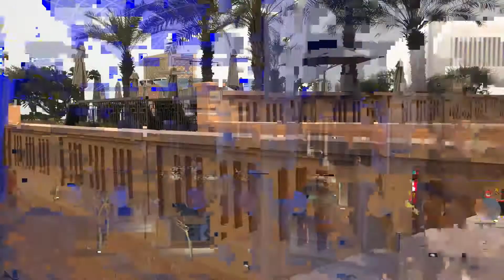DUBAI HEALTHY SNACK MUKBANG | Meet Chris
I have arrived in Dubai & honestly all I wanted to do was eat & unsurprisingly, that's exactly what i did!

Starting off at the Sofitel JBR buffet, hitting up smoky beach for an argileh/shisha/hookah & salad, protein bar, protein cookie & pretzels all while doing a (mostly) walking mukbang!